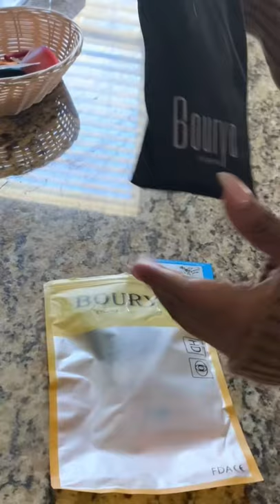BEST Amazon Kids Sunglasses